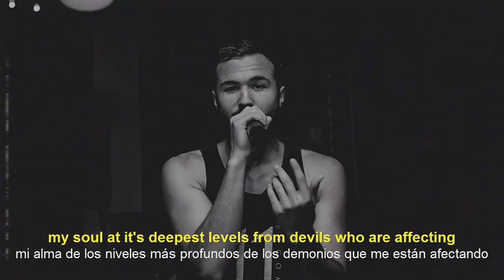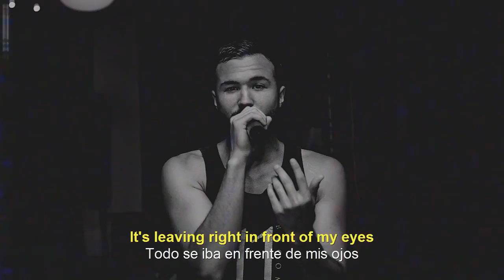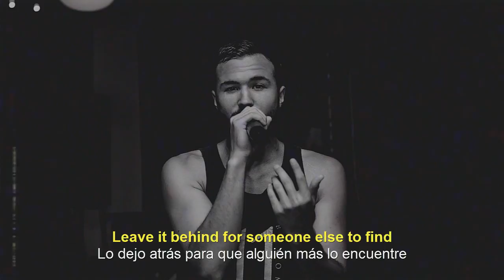Bryan Divisions - Let Go (Lyrics & Subtitulado - .RAESK PREMIERE]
🔊 Bryan Divisions - Let Go (Lyrics & Subtitulado al Español)